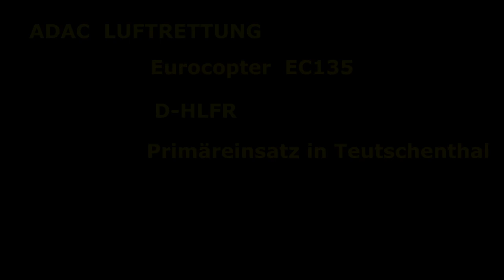Christoph 61 - Start in Teutschenthal [Multicam] HD 1080p